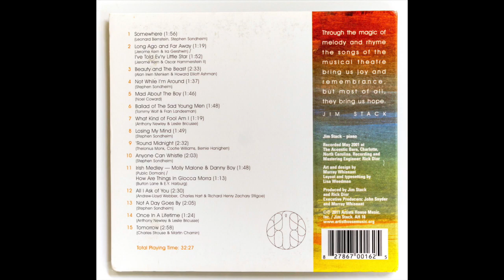Beauty and The Beast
Original song by Alan Irwin Menken and Howard Elliot Ashman